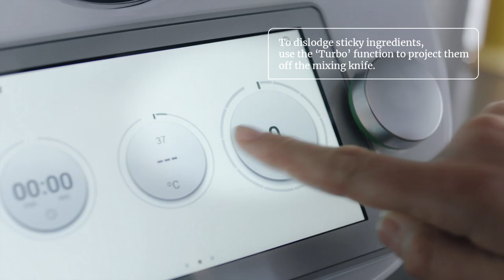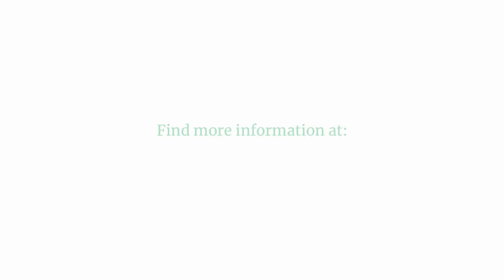07 How to clean the mixing bowl?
The Thermomix® Mixing Bowl and Knife should be cleaned after each recipe, before cooking the next recipe.

Place water and a drop of detergent into the Mixing Bowl.
Select Pre-clean mode and turn the speed selector to start.
Afterwards, rinse the Mixing Bowl with clean water.
All Thermomix® TM6 parts and accessories, except the main base unit, are dishwasher-safe.
Tip: Use cold, not warm water to remove resilient dough residue.
To dislodge sticky ingredients, use the ‘Turbo’ function to project them off the Mixing Bowl.
To clean the main base unit, disconnect the appliance from the mains power socket.
Wipe off the base unit with a soft damp cloth and a gentle cleaning agent.
Use water sparingly to prevent moisture from entering into the Thermomix® motor.

Please remember that when using the Pre-clean mode on Thermomix® TM6, the bowl still needs to be taken apart and washed either by hand or in a dishwasher.
Thermomix® TM5 customers can Pre-clean the Mixing Bowl by using Speed 5 at 50 degrees for a couple of minutes.

Watch the rest of our Thermomix TM6 How-To Series here:
01 HOW TO UNBOX THE TM6
02 HOW TO FIND THE PERFECT SPOT FOR YOUR THERMOMIX
03 SETTING UP COOKIDOO IN 4 STEPS
04 HOW TO USE THE NEW MEASURING CUP
05 HOW TO ASSEMBLE THE MIXING BOWL AND MIXING KNIFE
06 HOW TO USE THE NEW SPATULA
07 HOW TO CLEAN THE MIXING BOWL
08 HOW TO USE THE VAROMA

With a range of exciting new modes, Thermomix® TM6 can help you master advanced cooking techniques. Browning modes for meat and onions create deeply flavored stews and casseroles, and for the first time ever, you can make your own caramels and toffees! Become an expert at delicate, tender meats and fish with the new Sous Vide function, prepare mouth-watering pulled pork with Slow Cooking, or make your own healthy probiotic yoghurt with Fermentation. And, to make your life even easier, the new Thermomix® TM6 is self-cleaning! The Thermomix® TM6 has everything you need to cook your favorite recipes. Cookidoo is also pre-installed on the appliance.